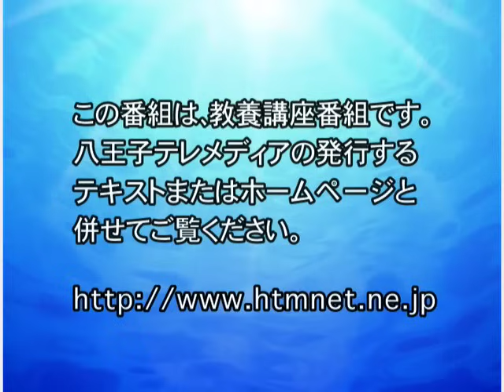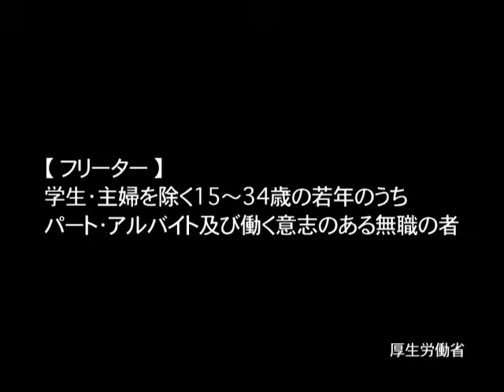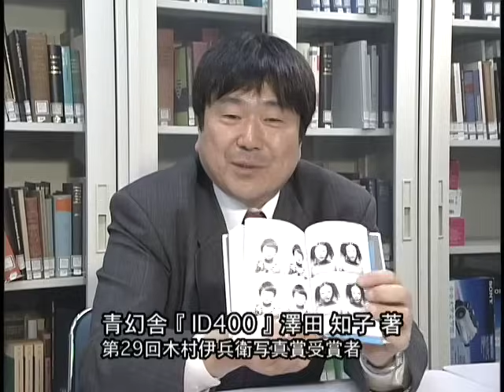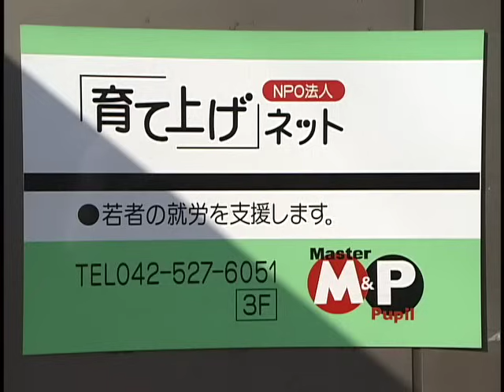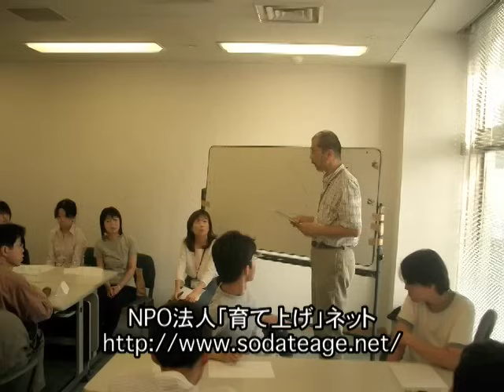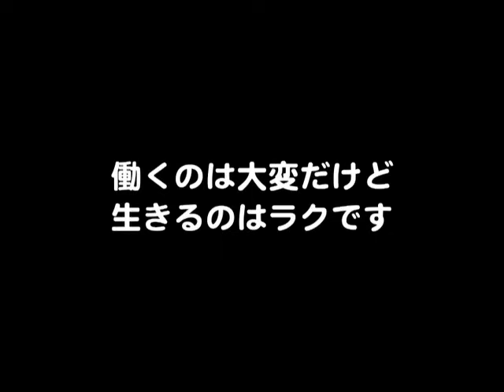知の回廊 第48回『自分探しをする若者たち 「フリーター」って よくないことですか？』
監修：古賀正義（中央大学文学部）

近年、雇用形態の変化や深刻な不況が原因で、無職の若者が増えています。ところで、一般の人たちの『フリーター』、『ニート』に対する認識と、当人たちの意識や考え方とは、必ずしも一致していないのが現状です。彼らの働かない、働けない理由は何なのでしょうか？そして、教育や行政に求められるものは？番組では20代の若者の座談会や、若者達の自立を支援するNPO法人「育て上げネット」の取材を通して、この問題を考えてゆきます。

(登場人物の肩書きや施設等の名称は番組制作当時のものとなります)

2005年度制作